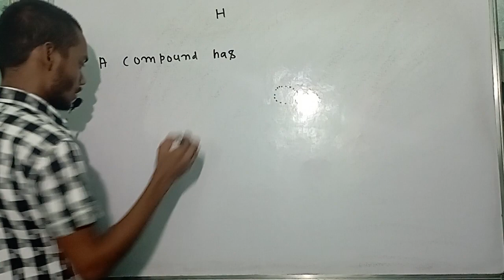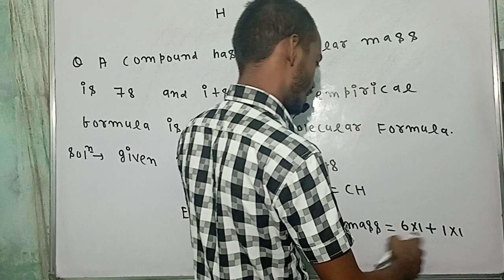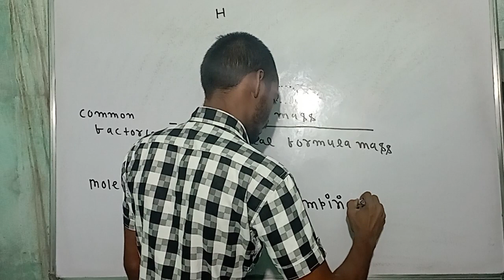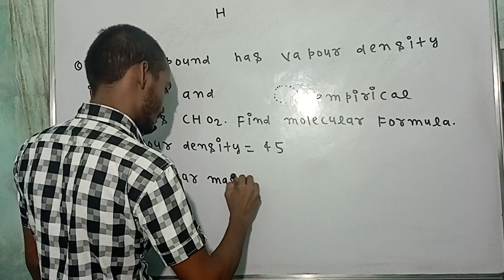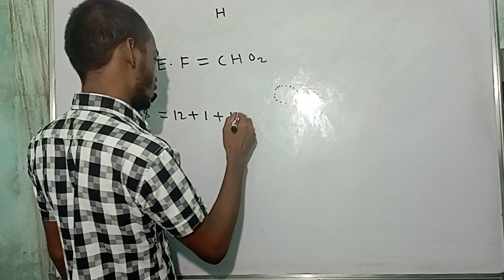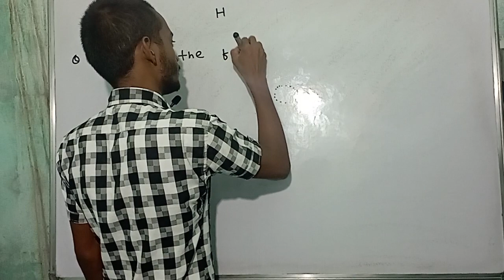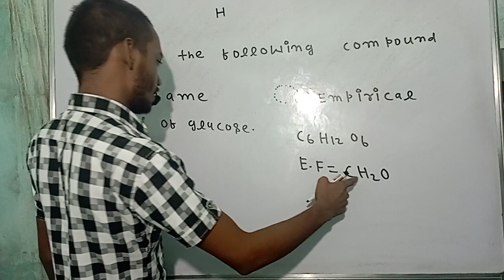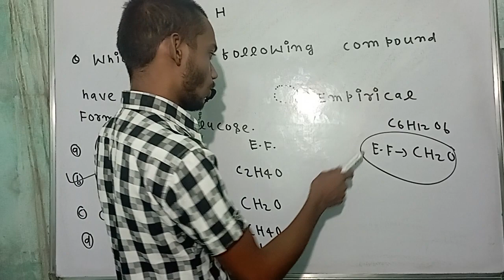Numerical based on Molecular Formula and Empirical Formula //Chapter Some Basic concepts chemistry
Numerical based on molecular formula and empirical formula chemistry class 12 Physical chemistry//Jac board important question chemistry class 12 numerical based on molecular formula and empirical formula//